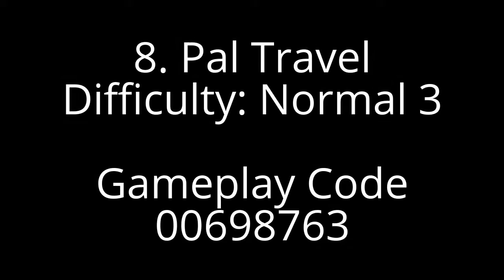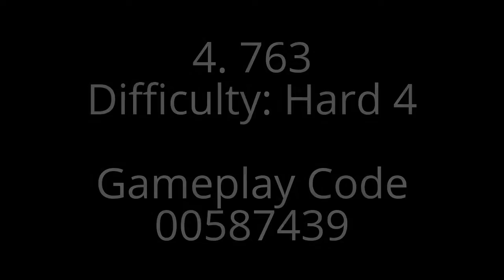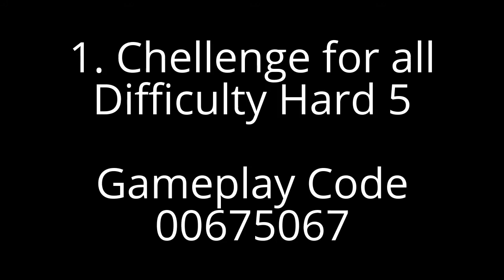Top 8 Most Recent Gameplays - Geometry Dash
Top 8 Recent Levels to be 24 hours
under makes own lag

763 views pls
763 likes pls

Also Did Upload 24 hours

need stuck at 95 for 68 minutes
need stuck at 24 for 12 minutes

You also top someone
Theme Parcado 66 point recent
Challange for all 85 point recent